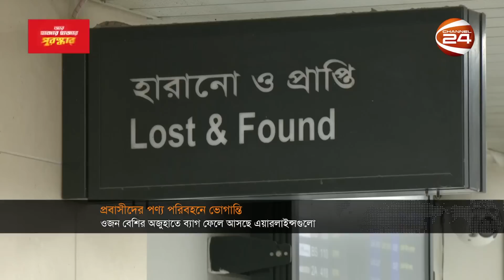ওজন বেশির অযুহাতে ব্যাগ ফেলে আসছে এয়ারলাইন্সগুলো; ভোগান্তিতে প্রবাসীরা | Immigrant Baggage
»» Office Address:
Bangladesh.